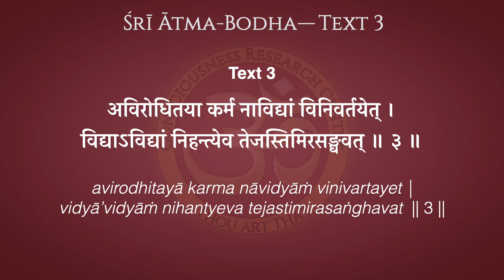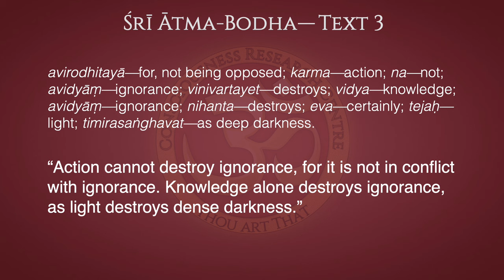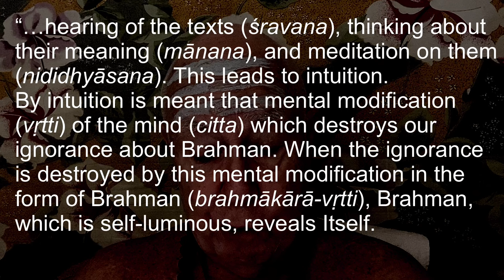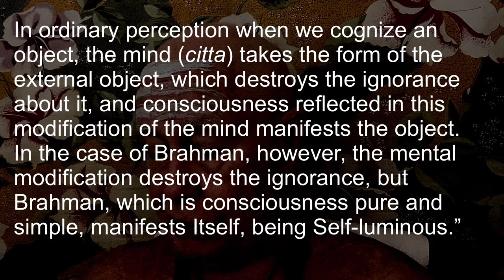Ātma-Bodha Text 3—The Light of Knowledge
“Action cannot destroy ignorance, for it is not in conflict with ignorance. Knowledge alone destroys ignorance, as light destroys dense darkness.”